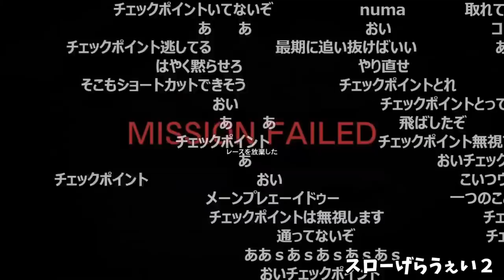GTA5パート2にて暴君カトウ登場シーンまとめ【2021/06/28】